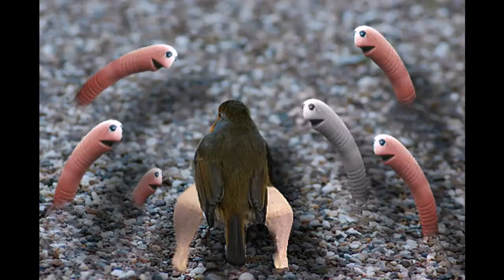Artsy fartsy stuff - check em out at